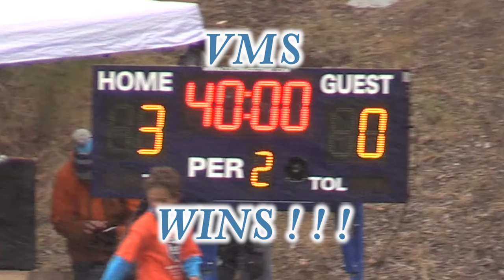VMS vs Crested Butte